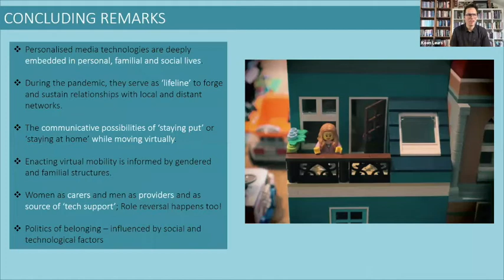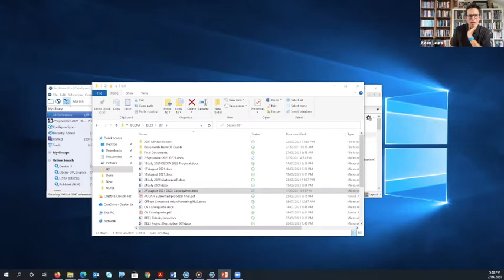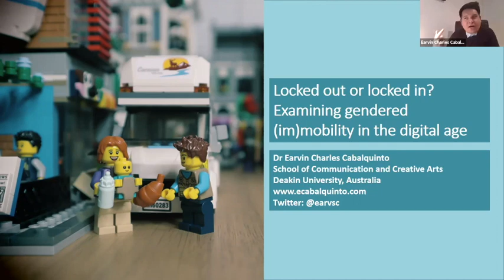Earvin Cabalquinto - NOISE - Locked out / locked in? Examining gendered im-mobility in the digital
Title: Locked out or locked in? Examining gendered (im)mobility in the digital age

In an increasingly digital world, modern communication technologies and networked communications platforms have become integral in the conduct of personal, familial, and social lives. In this provocation, I interrogate the vital role played by smartphones, social media, and mobile applications in enabling and undermining a sense of ‘belongingness’ in a transnational household. More particularly, I elucidate the diverse digital practices of a transnational family in performing gendered roles and sustaining ties beyond borders. I approach the personalised, intimate and emotionally-driven digital engagements through a mediated mobilities lens. This perspective enables a critical inquiry on how the role of stringent social structures and uneven technological access and capacities mould digital media use. It then sets a vantage point in unravelling the two sides of transnational connectivity – possibilities and limits. More importantly, I also deploy the same perspective to re-think and re-examine how different forms of ‘immobilities’ – spatial, temporal, affective, and symbolic - are (re)produced and constantly negotiated in the digital and transnational world. In such an attempt, I further emphasise how immobilities – as a condition and practice shaped by virtual mobility – can operate as a key site for locating and problematising agency and the politics of belongingness in the age of mobile media.

Dr. Earvin Charles Cabalquinto is a Lecturer in Communication at Deakin University. He is also a member of the Alfred Deakin Institute for Citizenship and Globalisation. He is an interdisciplinary scholar whose works are situated in the intersections of digital media, migration and mobilities research. A central theme in his research works is unpacking the paradoxical consequences of digital media use in sustaining transnational connections, contributing to a nuanced perspective on researching digital practices and cultures in a migration context. His book, “(Im)mobile Homes: Family life at a distance in the age of mobile media”, is forthcoming as part of the Studies in Mobile Communication series of Oxford University Press. or follow him on Twitter: @earvsc.

Lecture recorded on September 2, 2021, as part of the NOISE summer school: Borders, Boundaries and the Politics of Belonging Feminist Digital Cartographies, Coordinated by Sandra Ponzanesi & Koen Leurs for the Graduate Gender Programme, Department of Media and Culture, Utrecht University, the Netherlands

NOISE stands for the Network Of Interdisciplinary Gender Studies in Europe and is organised by the Netherlands Research School of Gender Studies, Utrecht University